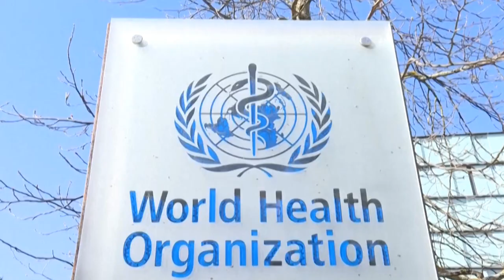O MUNDO BATEU PELO SEGUNDO DIA SEGUIDO O RECORDE DE INFECÇÕES DIÁRIAS COM 2 MILHÕES E 600 MIL CASOS.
| INTERNACIONAL |

HOJE O MUNDO BATEU PELO SEGUNDO DIA SEGUIDO O RECORDE DE INFECÇÕES DIÁRIAS COM 2 MILHÕES E 600 MIL CASOS. COM ISSO A ORGANIZAÇÃO MUNDIAL DE SAÚDE EMITIU UM ALERTA QUE DIZ QUE O AUMENTO DE CASOS DA ÔMICRON PODE CRIAR VARIANTES MAIS PERIGOSAS.